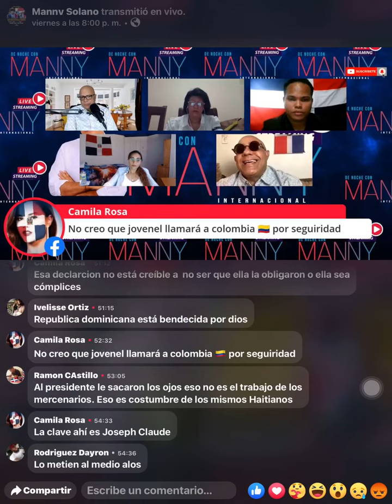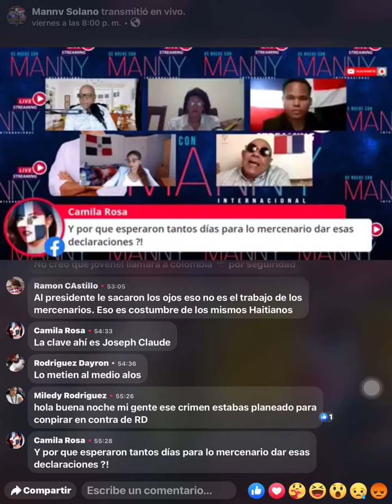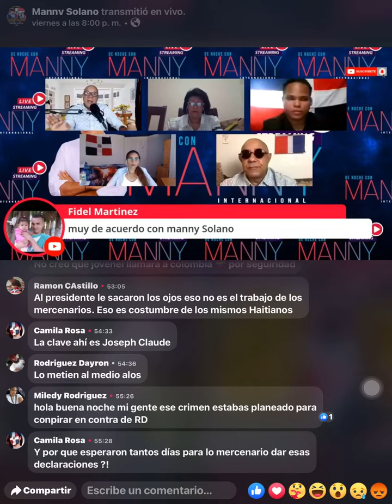NUESTRA TEORIA FUE LA PRIMERA EL PRESIDENTE DE HAITI LLEVO LOS MENCENARIOS PARA SU SEGURIDAD .